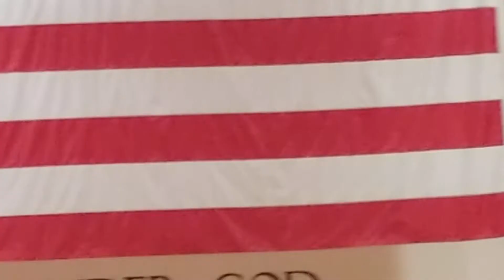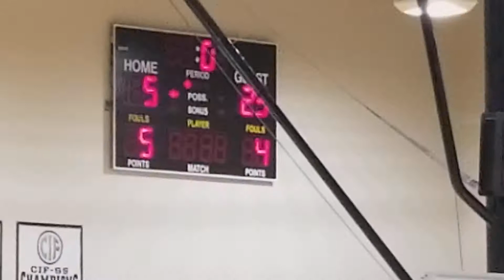12-12-18 X vs Palm Springs* pt1